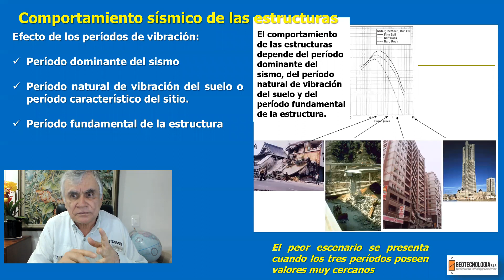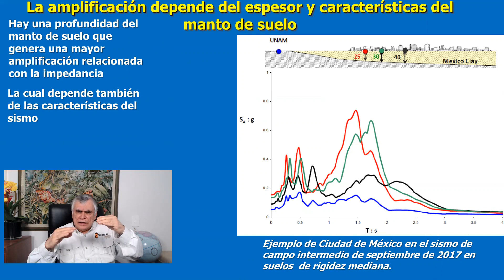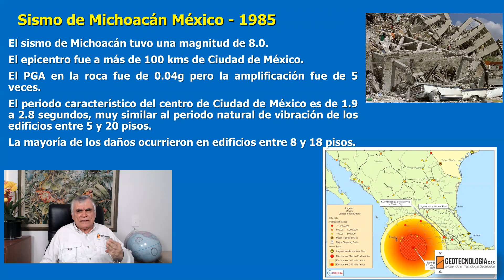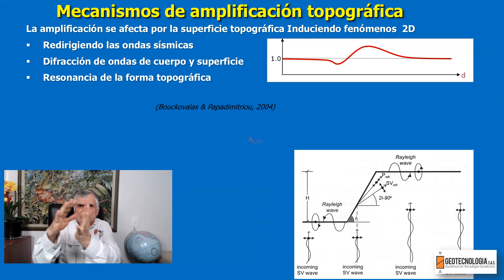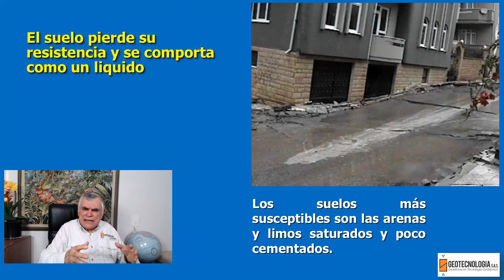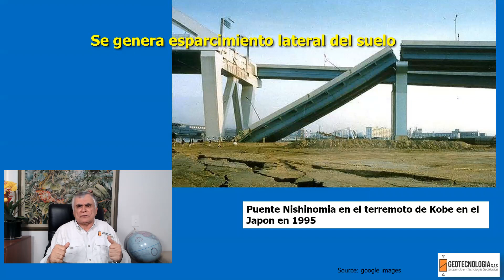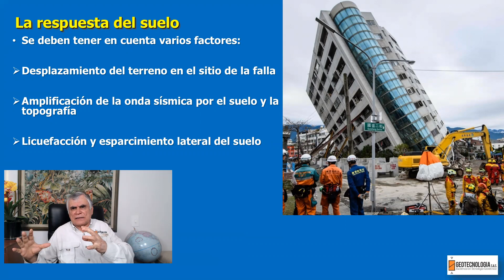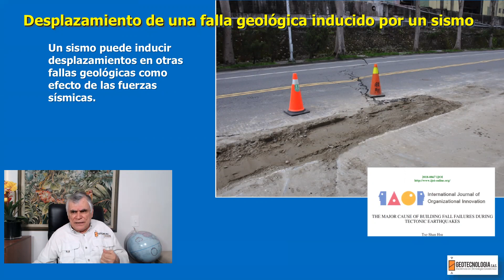1 EFECTOS SISMICOS SOBRE LAS ESTRUCTURAS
En un sismo las estructuras están sujetas a vibraciones, fuerza y deformaciones las cueles dependen de una gran cantidad de factores.